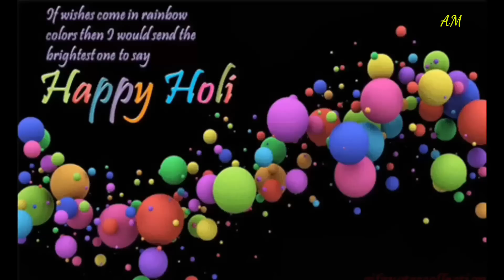Best Happy Holi 2019 WhatsApp status!! Holi Video | Holi Greetings | Holi Wishes 24 March 2019